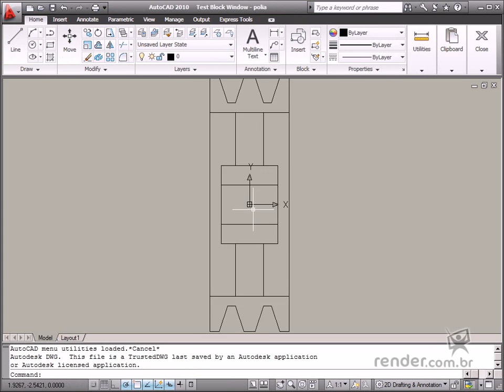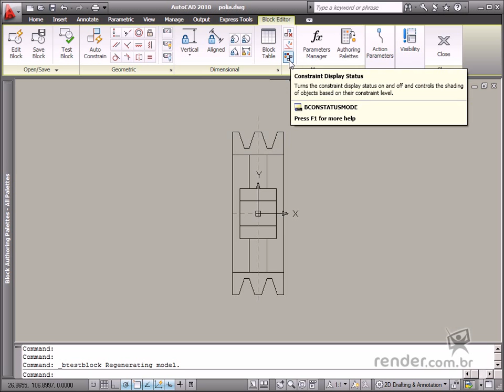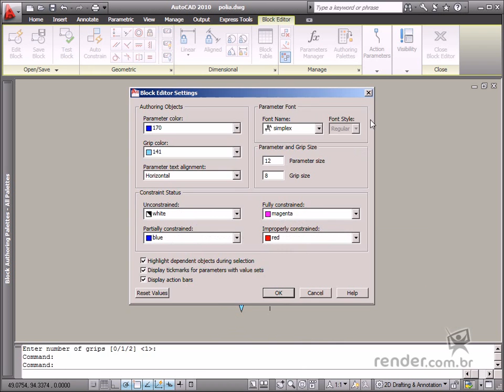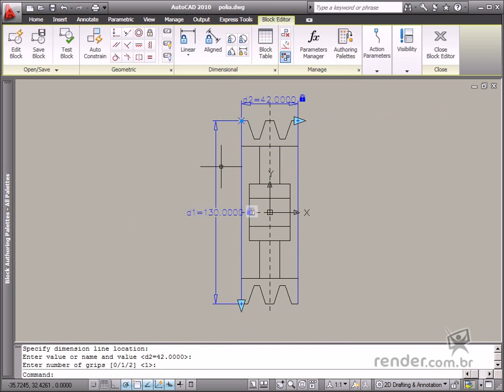Construction geometries and view control - auxiliary elements - M3A3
Quite often, you need specific geometries in order to define a dynamic block. In this class you will learn how to work with the following type of geometry: "construction geometry". You will also study about view resources for geometry parameterization.